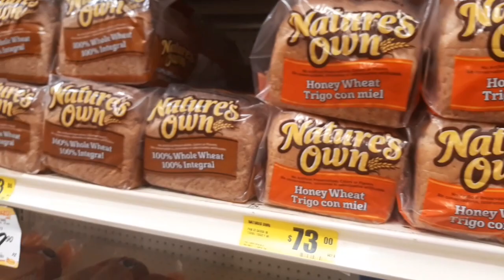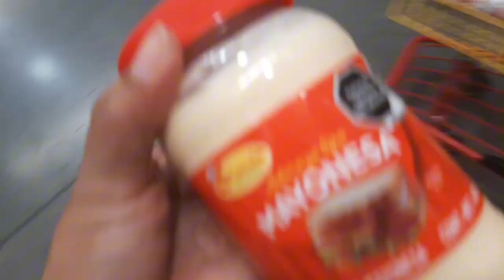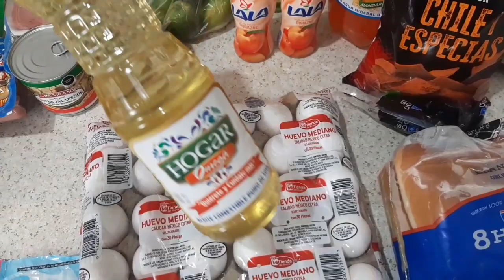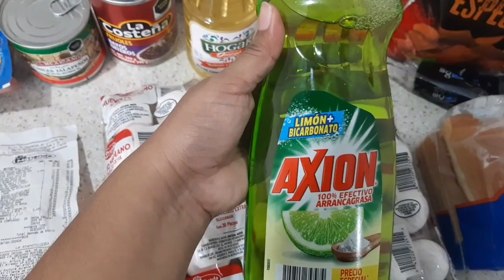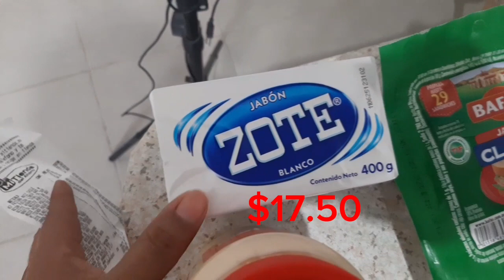Mi compra semanal 🛒🛍️ + Mi tienda del ahorro+ salió caro o barato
Hola familia en este video les muestro cuál fue mi compra semanal y les digo precios para que ustedes puedan comparar su gasto, espero sea de su agrado este video y les sirva de algo.